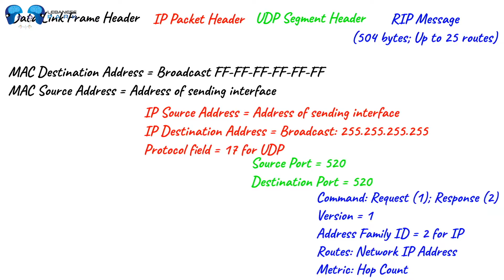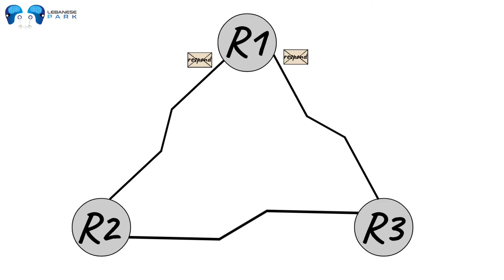Networking level 2- Episode 5 - Part 2: RIP Characteristics & Message Format